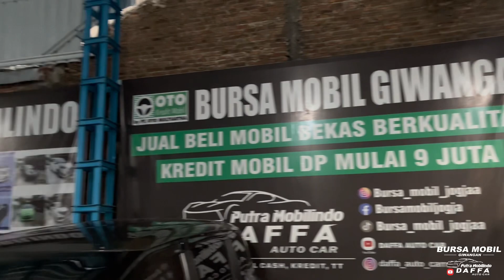VIRAL! MOBIL MURAH JOGJA DP MULAI 5 juta. UPDATE MOBIL BEKAS MURAH. BURSA MOBIL JOGJA. BURSA TVRI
Selamat datang dichanel Kami Bagi Temen Temen Yg mau tanya2 angsuran dan lain2
Harap WA:

Alamat:
BURSA MOBIL Giwangan jogja
Jl.imogiri timur km 5.5 (50 M selatan Brimob Giwangan Jogja )

PUTRA MOBILINDO jogja
Jl.imogiri timur km 7 (Samping Swalayan DM 3)

DAFFA AUTO CAR jogja
Jl.imogiri timur km 7.5 (Barat Lembah Desa)

Hai gaes terimakasih sudah mampir chanel ku

*TOYOTA*
TOYOTA ALPHARD S 2012 AT Triptonic HITAM
DP 35jt

INNOVA REBORN G 2017 DIESEL MT Hitam
DP 20-30jt

INNOVA REBORN V 2016/2015 DIESEL MT Abu2
DP 15jt

SIENTA V 2017 At Abu2
DP 20jt

TOYOTA GRAND INNOVA 2.0 2012 AT Silver
DP 15jt

TOYOTA Yaris S Trd 2016 At Merah
Dp 10jt

TOYOTA Yaris E Facelift Hitam 2013 AT
DP 9jt

TOYOTA Yaris E Facelift 2012 At Merah
DP 9jt

TOYOTA YARIS E 2010 MT merah

TOYOTA YARIS S 2010 MT hitam
DP 10jt

New Avanza G 2013 At Putih
Dp 14jt

New Avanza E 2013 At Putih
Dp 9jt

RUSH 1.5 S Trd 2012 AT PUTIH
DP 5jt

CALYA 2020 MT Abu2 (E Upgrade G)
DP 7jt

Toyota Agya G 2013 AT Hitam
DP 10jt

CALYA G 2016 At Putih
DP 15jt

RUSH S 2009 AT SILVER
DP 9jt

KIJANG INNOVA G 2005 MT BIRU
DP 12jt

AVANZA E 2009 MT HITAM
DP 5jt

*MITSUBISHI*
PAJERO SPORT DAKAR 2016 Diesel ABU-ABU
DP 25jt

PAJERO SPORT 2013 AT Limited Diesel Abu2
DP 29jt

XPANDER SPORT 2019 AT Hitam
Dp 15jt

OUTLANDER SPORT 2013 At abu2
Dp 6jt

Mirage 2012 AT HIJAU
Dp 12jt

GALANT V6 1996
Full modif, cat air brush, audio custom 70jt

*HONDA*
HRV 2017 AT ABU-ABU
Dp 15jt

HONDA JAZZ RS 2016 AT ABU-ABU
DP 22jt

HONDA JAZZ 2016 MT PUTIH
DP 20jt

HONDA CIVIC FD 2007 AT Abu2
DP 15jt

Honda Jazz RS 2012 at Hijau
DP 20jt

New BRIO SATYA E 2019 Mt HITAM
DP 14jt

Brio Satya E 2017 AT Putih
Dp 13jt

Mobilio RS AT 2015 putih
Dp 9jt

Dp 9jt

NEW MOBILIO E 2017 AT abu2
DP 8jt

MOBILIO E 2014 AT Putih
DP 13jt

MOBILIO E 2014 At HITAM

New Mobilio E 2016 AT abu2
DP 11jt

NEW MOBILIO S 2017 MT HITAM
DP 13jt

Brio Satya E 2015 Mt Merah
Dp 16jt

BRIO SATYA E 2014 AT ABU2
DP 14jt

*DAIHATSU*
Terios X 2016 At Hitam
DP 10jt

Grand Terios X 2018 At Hitam
Dp 10jt

Grand Xenia X 2017 Mt Coklat
Dp 5jt

New Ayla X 2020 Mt Hitam
Dp 10jt

New AYLA X 1.2 2018 AT PUTIH
DP 10jt

AYLA X 2017 MT PUTIH
DP 8jt

ALL NEW XENIA R 2013 MT HITAM
DP 15jt

ALL NEW XENIA R 2012 MT HITAM
DP 9jt

TERIOS TX 2007 AT HITAM
Dp 15jt

New SIGRA D 2020 MT SILVER
Dp 10jt

Sigra R 2018 At Putih
DP 8jt

Sigra M 2018 Mt Abu2
Dp 8jt

Sigra X 2016 AT Putih
DP 10jt

GRAND MAX BLIND VAN 2015 MT PUTIH
DP 24jt

SIRION Spek Rally 2010 MT HITAM
Cash 89jt nego

TARUNA 1999 MERAH
cash 59jt nego

*MAZDA*
Mazda Cx-5 2012 At Hitam
DP 15jt

Mazda 2 R 2010 At Hijau
Dp 20jt

Mazda 2 V 2013 At Hitam
Dp 10jt

*SUZUKI*
APV 2010 Mt Silver
Dp 13jt

*NISSAN*
GRAND LIVINA SV 2015 AT ABU-ABU

New Grand Livina 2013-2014 Mt Abu2
Dp 7jt

Nissan Grand Livina 2011 MT ABU2
DP 10jt

NISSAN LIVINA X Gear 2009 AT MERAH
DP 5jt

*CHEVROLET*
CHEVROLET SPIN 1.5 2015 MT HITAM
DP 15jt

CHEVROLET CAPTIVA DIESEL 2010 AT PUTIH
HARGA 85jt nego
Pajak Off

*DATSUN*
Go+ Panca T 2016 Mt Putih
Dp 15jt

Note:
AT : AUTOMATIC
MT: MANUAL TRANSMISI